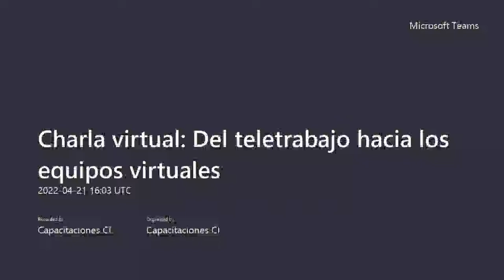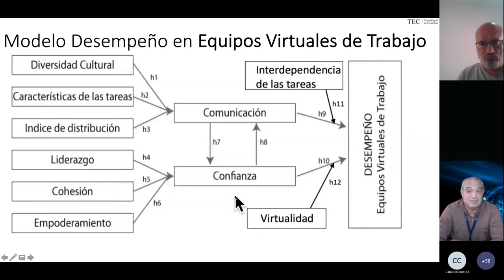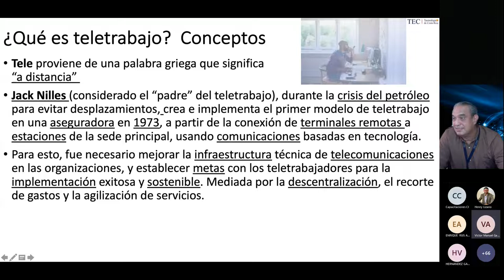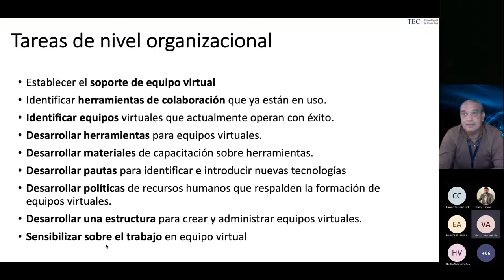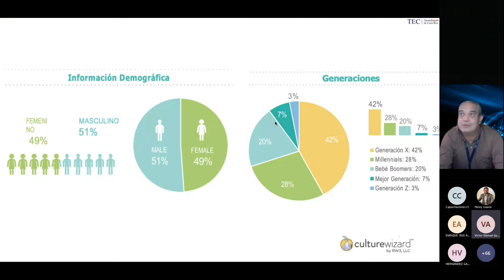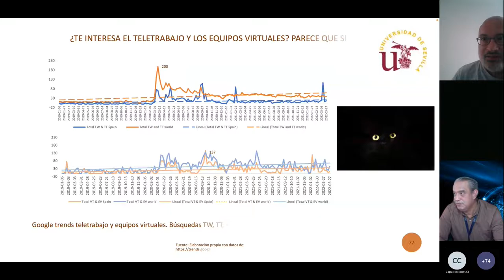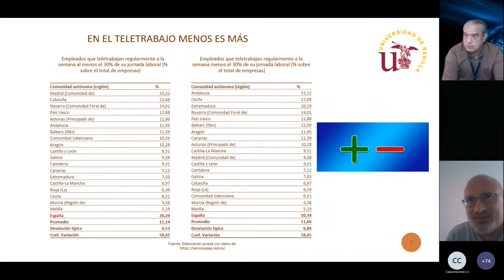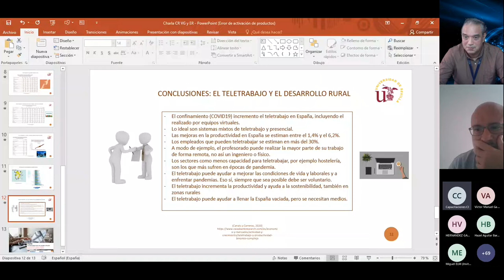Charla virtual: Del teletrabajo hacia los equipos virtuales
Aprenda sobre las ventajas, condiciones de éxito y resultados, así como los retos de los equipos virtuales de trabajo.

Expositor: Ing. Víctor Garro Abarca, experto en Desarrollo de Software y en Teletrabajo.